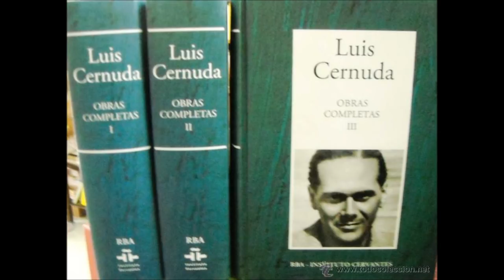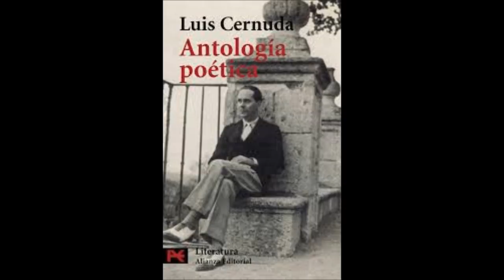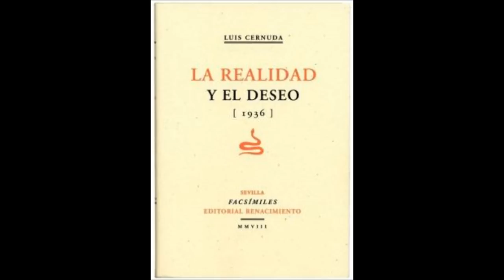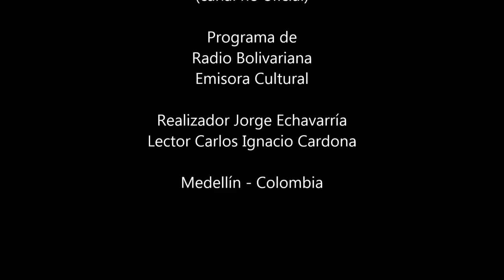Luis Cernuda - Del lenguaje como magia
Del escritor español Luis Cernuda los textos: El destino. Sombras. Las tiendas. La música. Aprendiendo olvido. El estío. El amor. Biblioteca. Las viejas.